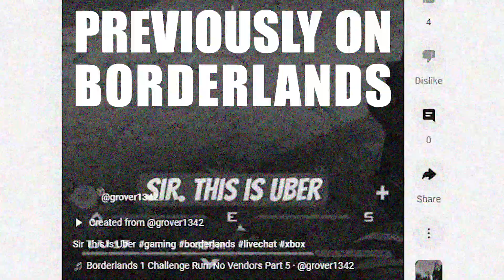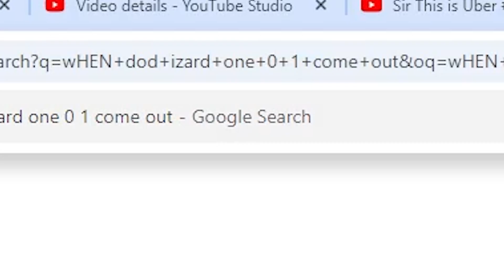Borderlands Series 100% Completion (BL1) Episode 1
Ladies and Gentleman, We present to you our biggest project yet. We are going to go through the entire Borderlands mainline series and do every single quest. Join us as we make every reference, from Hank Hill to Uncle Danny.

Come and chat with us at the Grover Discord channel!